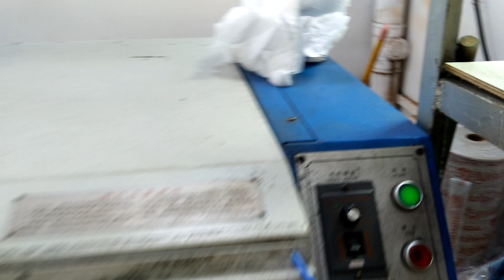YT-500 Hot-pressing Lining Ironing Machine#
YT-500 Hot-pressing Lining Ironing Machine# YUTAI Shoe Machine Manufactruer.